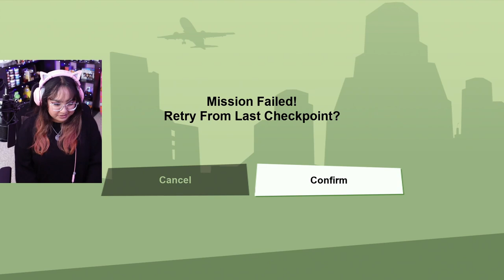Follow That Train CJ! | Grand Theft Auto: San Andreas Part 2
In part 2 of Rockstar Games' Grand Theft Auto: San Andreas Definitive Edition, CJ makes moves for Grove Street. Things seem to be going well but Officer Tenpenny seems to have something planned for him.

Now, it's the early '90s. Carl's got to go home. His mother has been murdered, his family has fallen apart and his childhood friends are all heading toward disaster.

🎮YouTube Members🎮
William Ford • Claudia A • Lunar Ralphs • Momo • Susan Alford • xxhabnerojoexx • Lisa Corson • Giacomo Delfin • N7 x Phoenix • OctopusKing1 • merTYol • DeerCupid •